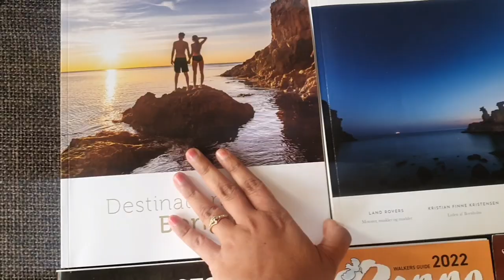St.Nicolas Church⛪️||City Sightseeing🌊||Rønne to Køge Bornholmslinjen Ferry Journey⛴️||Danish Island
■ St.Nicolas Church ⛪️
■ Rønne Light House 💈
■ Rønne Harbour / Marina 🛥
■ Rønne Havn Fyr 🛳
■ Rønne Menighedsraad ⛴️
■ Rønne Lystbådehavn ⛵️

■ 6 hour Ferry  journey from Rønne to Køge
Good bye👋BORNHOLM Island🏝Thanks for the lifetime memories🥰Love U forever❤️& Miss U😊

👫🌊It doesn't matter what island it is, as long as it's an island.🏝😍This life is bigger than any of us realize, so we must band together as one.🥙🍕The only thing left to do is to enjoy it and then go back.🇩🇰🌪❄️When life gets to be too much, all you need is a week on an island.🏞🏖

📍BORNHOLM 🌊🏖a Danish island in the Baltic Sea off the south coast of Sweden. In its north are the clifftop ruins of Hammershus, a medieval castle. By the jagged Helligdomsklipperne rocks near the town of Gudhjem, Bornholm Art Museum shows the work of painters attracted by the island’s natural light. West, in the port town of Rønne, Bornholm Museum reflects 10,000 years of local history, including the WWII occupation🏝🥙🫕